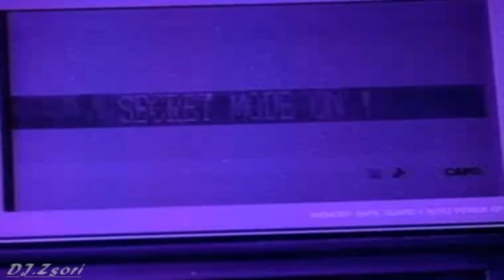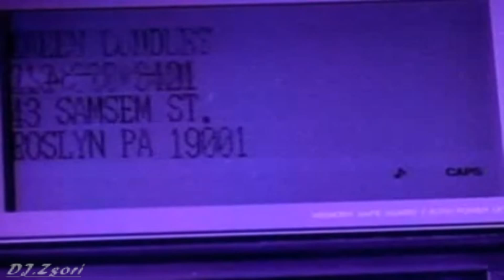Bobby Brown - Humpin' Around (1992) So So Def Mix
lirycs :
When you trust someone
And you know you're on their back
You ain't got no trusting about you
And you claim that you
Don't care what where I'm at
You've given me reason to doubt you
Say you trust someone
Why are you calling all around
Think I've got some dip on the side
Girl you don't trust no one
And you're constantly in doubt
You lose the game, if you play that way
Get up off my back
Save a heart attack
Ain't nobody humpin' around (Ain't nobody humpin' around)
No matter what they say
No it ain't that way
Ain't nobody humpin' around
Nobody
Humpin' around babe
When you love someone
And you want to love them right
Got to get more lovin' about you
And you know that you're holding on too tight
Soon they will be leaving without you
Say that you love someone
Why are you calling all my friends
Thinking I've got something to hide
Girl you don't love no one
You don't know what love's all about
You lose the game, (if you) if you play that way
Nobody
Humpin' around babe
Nobody
Humpin' around babe
Girl if you trust someone
You don't call on everybody
Ain't nobody foolin' around
And the more I think about it
You lose all your clout and
You lose the game, baby, if you play that way
Nobody
Humpin' around babe
Girl you said you love me
And you said you trust me
Why do you think I'm foolin' around
I can't stand the pressure
You know I'm yours forever
Ain't nobody, nobody, humpin' around
Nobody
Humpin' around babe
Nobody
Humpin' around babe

Performer: Bobby Brown
Album: Bobby
Year of publication: 1992.
Nominations: Grammy Award - Best Male R&B Vocalist, Soul Train Music Award - Best R&B/Soul Song - Male Artist